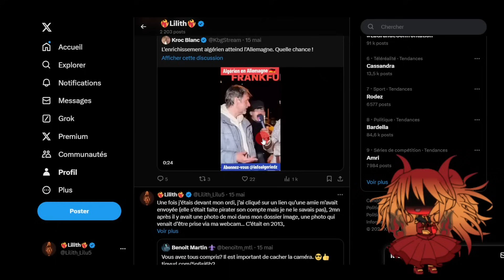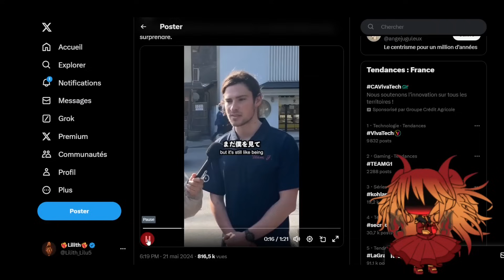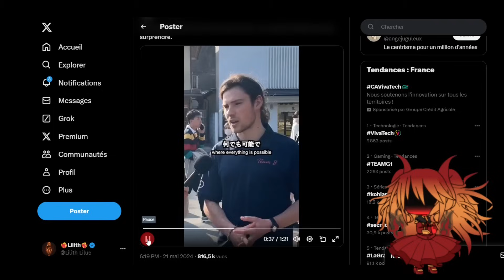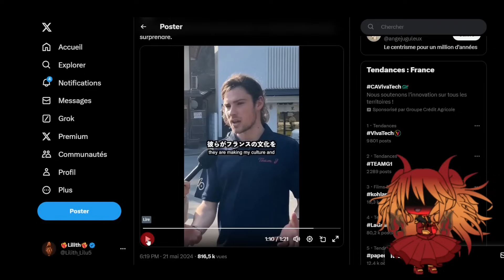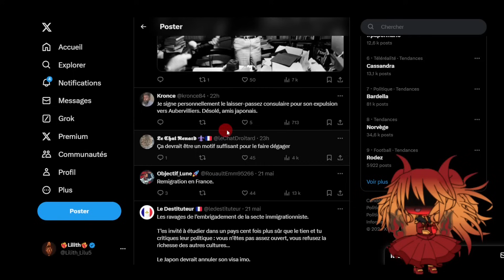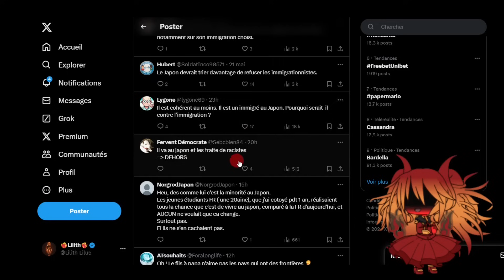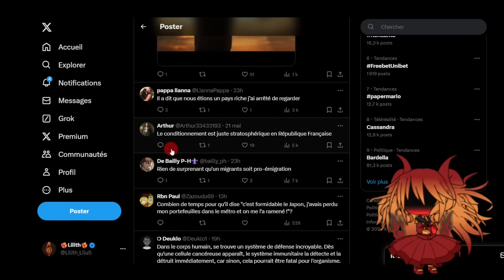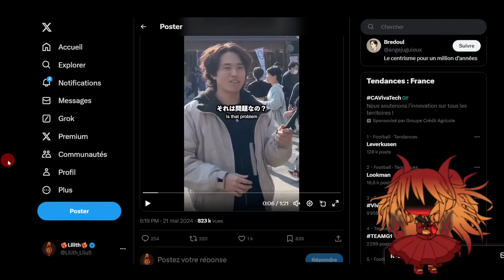Un gauchiste veut détruire le Japon